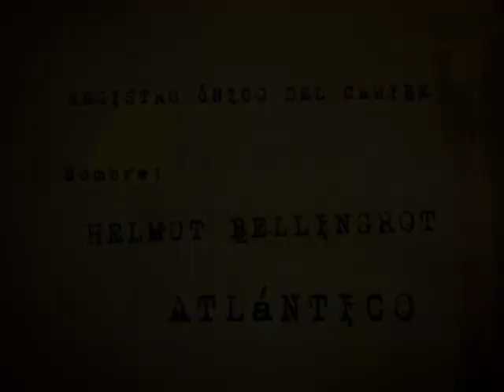El Caribe en el Bicentenario - Helmut Bellingrot